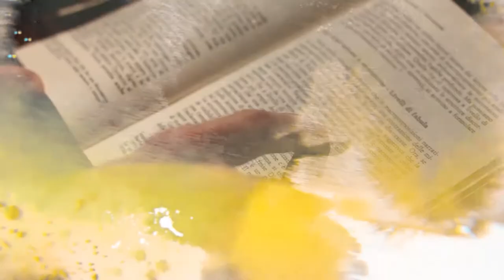BAIRO - Il Mistero del Lavatoio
Nella terza puntata ci spostiamo a Bairo, dove Ivo Chiolerio ci racconta un fatto reale accaduto a sua nonna, inerente a un certo lavatoio...